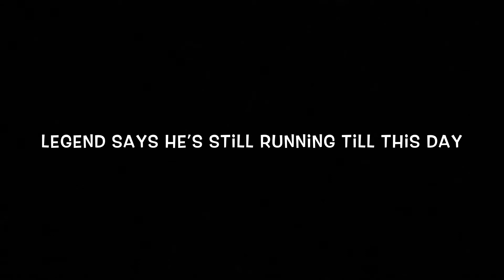GOING OUTSIDE AFTER CURFEW GONE WRONG😱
LIKE FOR A PART 2 AND IMA MAKE THAT HAPPEN